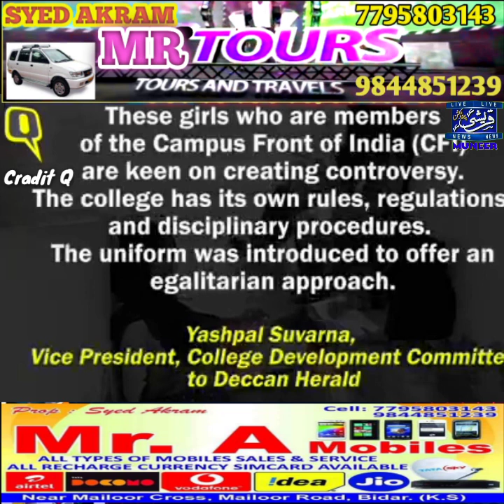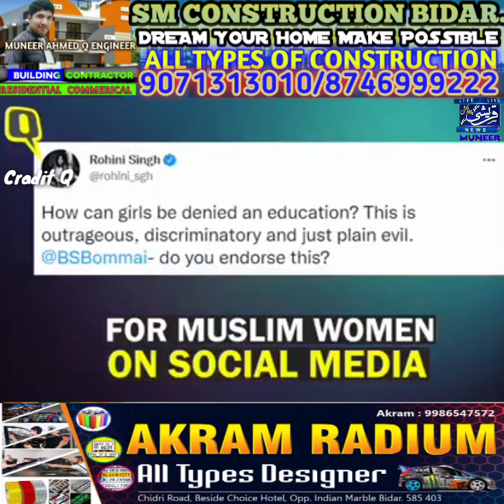hijab angama in Karnataka